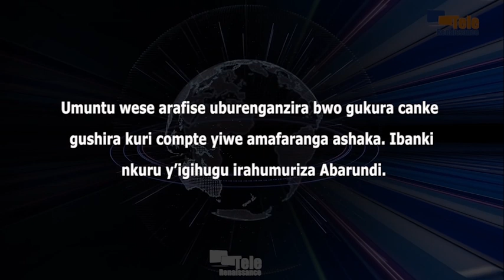Nta muntu n’umwe akibuzwa kubikuza canke kubika amafaranga uko ashatse mw’ibanki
Umuntu wese arafise uburenganzira bwo gukura canke gushira mu bubiko bwiwe bw’ibanki amafaranga ashaka. Bivugwa na Bellarmin Bacinoni, ajejwe kumenyesha amakuru muri Banki nkuru y’igihugu. Abivuze mu gihe hari abakwiragiza ko hari amafaranga umuntu atarekuriwe kurenza haba kubika canke kubikuza. BRB igahumuriza Abarundi ko ubu amabanki yose atanga kandi yakira amafaranga uko ba nyeneyo bavyipfuza.